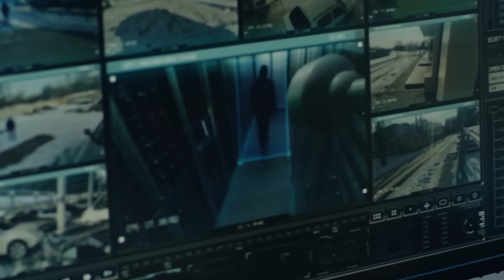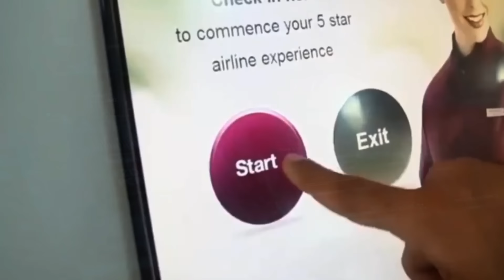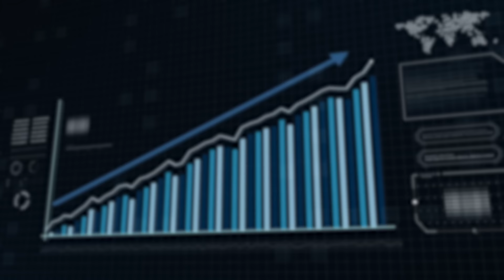Dr. Patrick Dicks